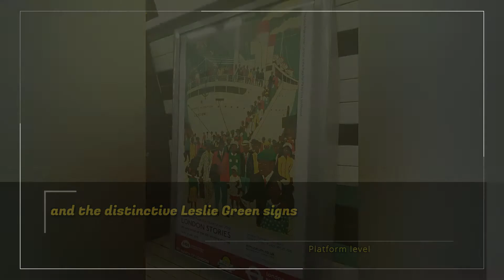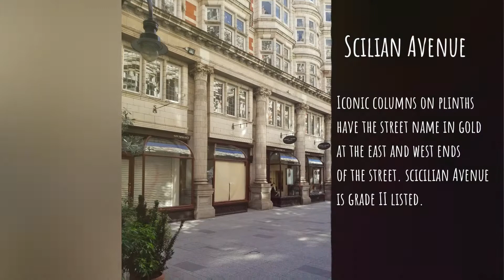5 Amazing Free Things To See in LONDON | RUSSELL SQUARE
In this video discover 5 Free Amazing things to see in London's Russell Square in the heart of Bloomsbury in the London Borough of Camden.
From the beautiful Kimpton Fitzroy Hotel (formerly the Hotel Russell Square) to the Grade 2 listed Leslie Green designed Russell Square Underground Station with old green tiles, to a hidden Italian arcade complete with Italian marble colonnades, turrets and architecture inlaid with gold, Queens Square home to where an assassin once lived and then taking a break to enjoy the very pretty fountain in Russell Square Park, where I love to go on a warm summer's day or evening and watch the pigeons taking a bath. And of course all these amazing hidden London attractions are totally free to enjoy if you explore a bit off the beaten path. I hope you enjoy this virtual London Walk in one of my favourite neighbourhoods.

If you are willing to do 25-30 minutes brisk walking you can walk from Russell Square to practically anywhere North of the Thames.

For some more London places history and trivia follow my blog on my Ko-Fi page and for my art about Russell Square and more of London City visit my website in the links below.

All photos copyright nickyjameson

London Travel Tips, Explorations in Art, Abstract art London Cityscapes, Virtual Walks, hidden British Gems, history, culture and British quirkiness.
ArtofTravel by Nicky Jameson, painting beloved London Cityscapes free things to do and see in London and the UK.